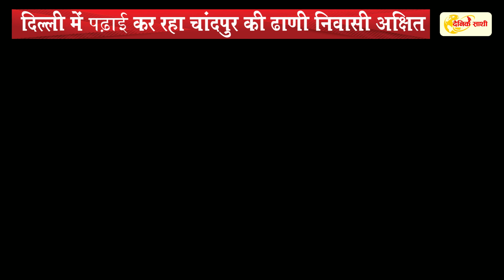rewari कार डिवाइडर से टकराकर पेड़ में घुसी, छात्र की दर्दनाक मौत